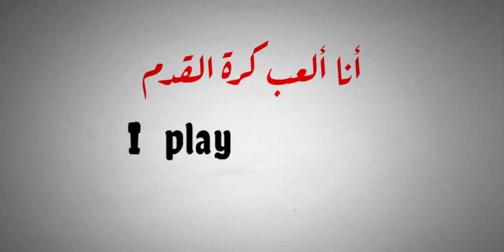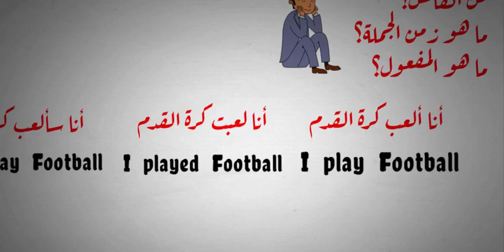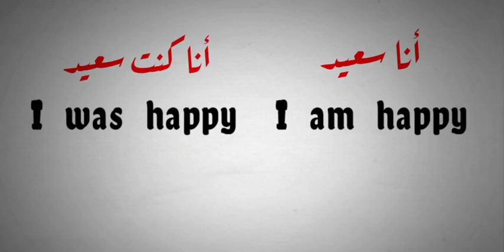تكوين جملة فى الانجليزية بطريقة سهلة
طريقة تركيب و تكوين الجمل بالانجليزية فى الماضى و المضارع و المستقبل